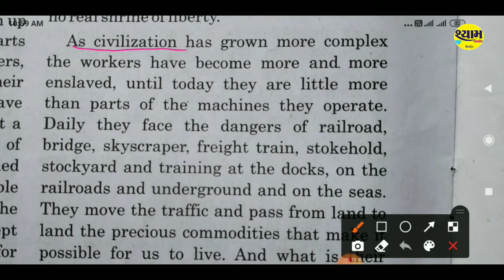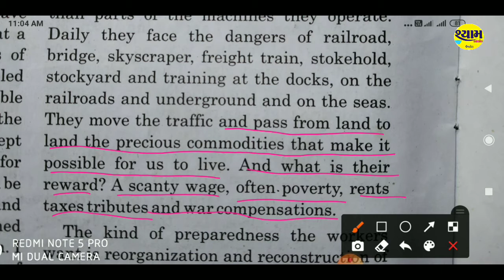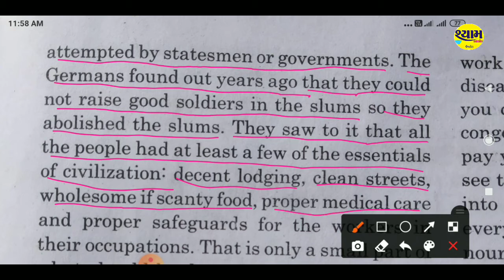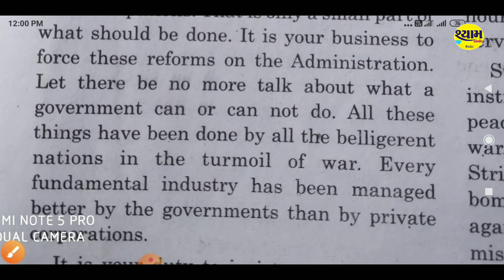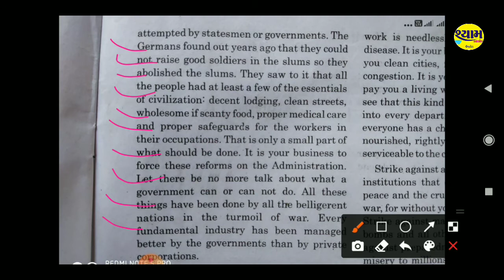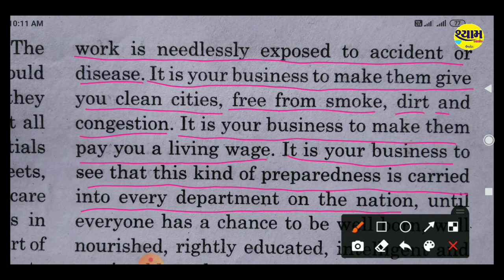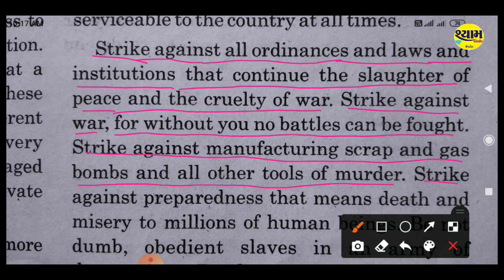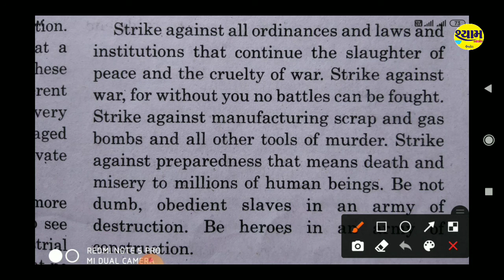Std 12 | Unit 6 | Read 1 | Strike Against War | part-3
Std 12 | English ( Second Language )
Unit-6 | Read 1 |
Strike Against War
part 3
Gujarat board.

Hello friends,

  We will learn the above chapter in this video.I hope you like this video.We have tried to make it easy for you.still you must take advise of your teacher  if you have any doubt for the above topic.This is only a reference video.

 you can give your suggestions in comment box

   Regards,
Shyam Classes upleta.